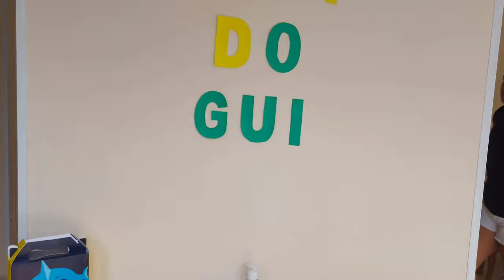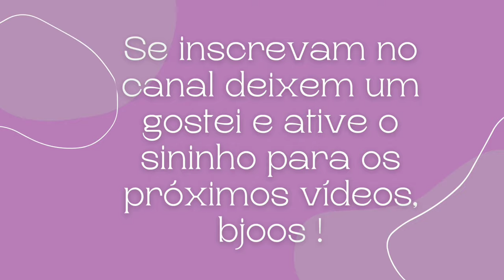CHÁ DE BEBÊ - IGOR GUILHERME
Olá gente !!!

BJOOS ATÉ O PROXIMO VIDEO !! 💙🥰